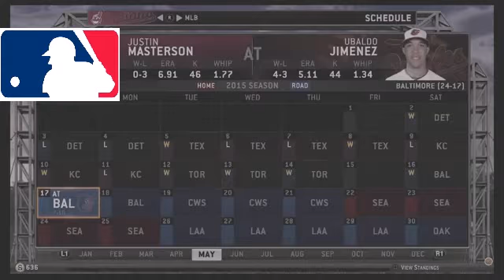Baseball MLB 14 The Show Road To The Show 14 Ill Take It!!! Ep 32 MLB The Show 14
2014 Major League Baseball Season (Sports League Season) Seattle Mariners (Professional Sports Team) Major League Baseball (Sports Association) Boston Red Sox (Professional Sports Team) New York Yankees (Baseball Team) Boston Red Sox (Baseball Team) MLB MLB All Star Game Home Run Derby MLB.com (Website) Sports (Industry) Giancarlo Stanton Baseball (Sport) Yoenis Cespedes defensive plays José Bautista Miami Marlins Target Field Home Run Citi Field top plays Plays Top Bomb Shot